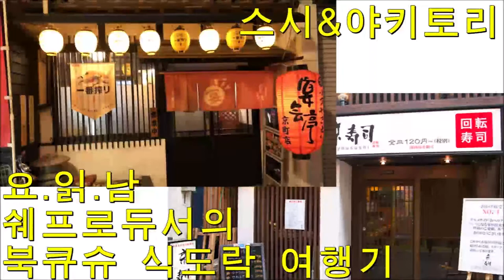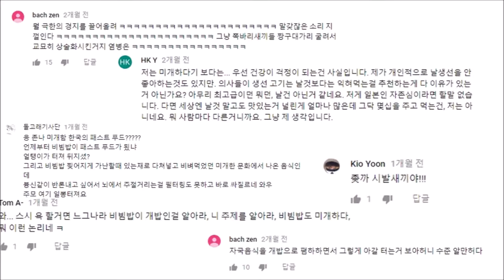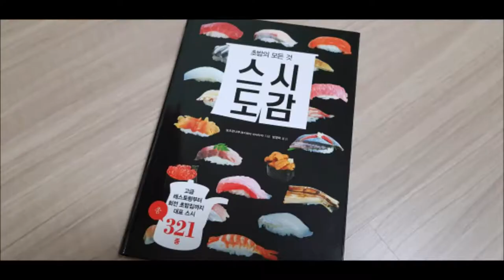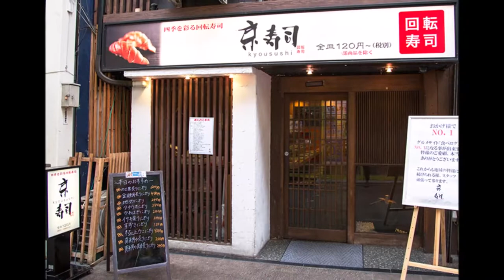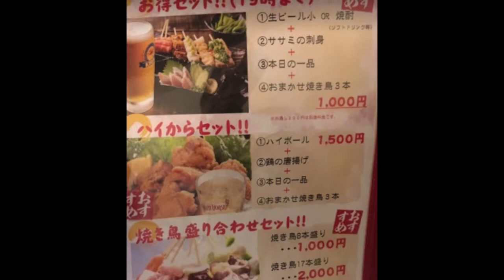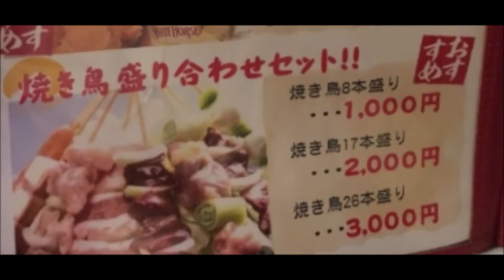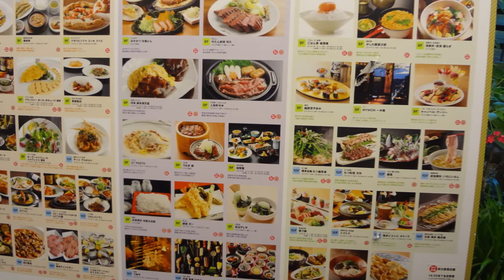[북큐슈 식도락여행기]6편 일본오면 당연히 먹어야죠! 스시와 야키토리!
야키토리
やきとり宴会亭 京町店
1 Chome-2-14 Kyōmachi, Kokurakita-ku, Kitakyūshū-shi, Fukuoka-ken 802-0002 일본

스시
回転寿司 京寿司 小倉店
2 Chome-6-５ Kyōmachi, Kokurakita-ku, Kitakyūshū-shi, Fukuoka-ken 802-0002 일본

안녕하세요! 쉐프로듀서입니다!